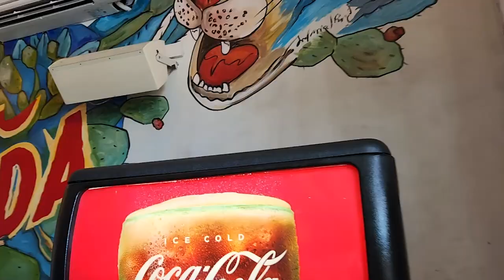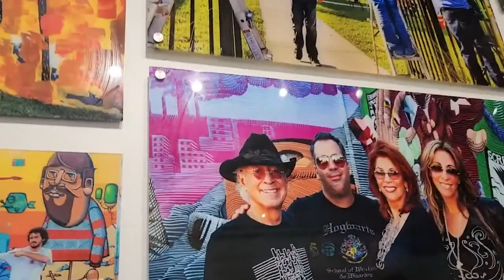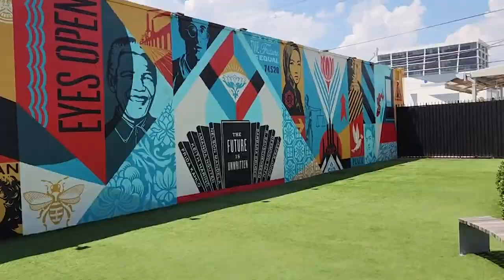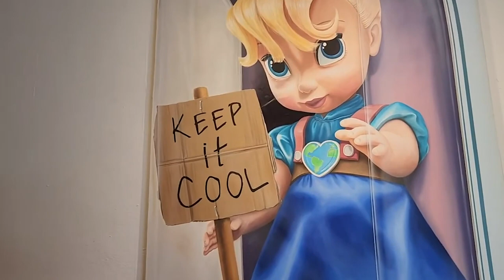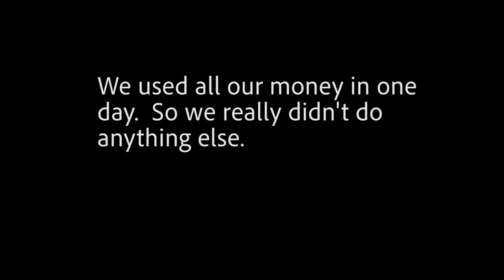I'm Mr. Worldwide. Miami Vlog (Blackhammer Vlogs)